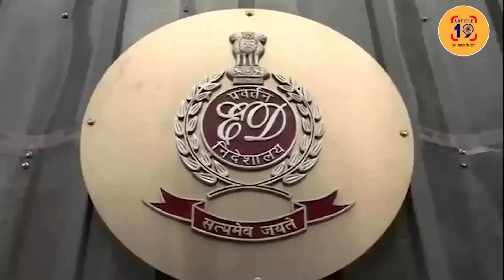दिल्ली कोर्ट ने दे दी ज़मानत, देखती रह गई मोदी की ED । Navin Kumar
तो क्या गिरफ़्तारी से बच गए केजरीवाल या बीच चुनाव में गिरेगी गाज? कोर्ट के फ़ैसले में क्या लिखा है सुन लीजिए। ED के सामने  क्या-क्या बचे हैं रास्ते।

फेसबुक @article19india,
ट्विटर @Article19_India
इंस्टाग्राम Article19india पर जुड़ सकते हैं.